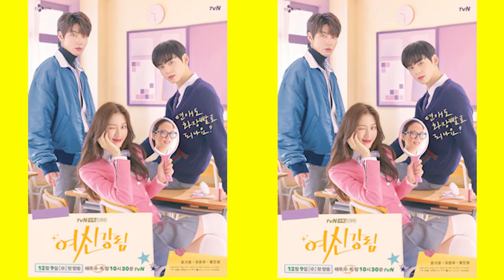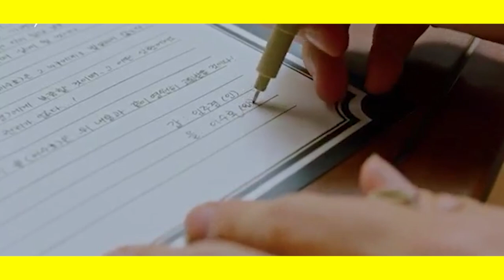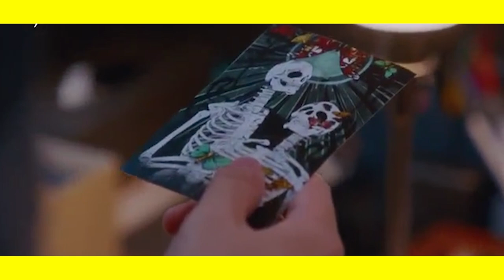Wanita ini bisa berubah dari BURUK RUPA menjadi sangat CANTIK - Alur film True Be4uty 2020 eps 02